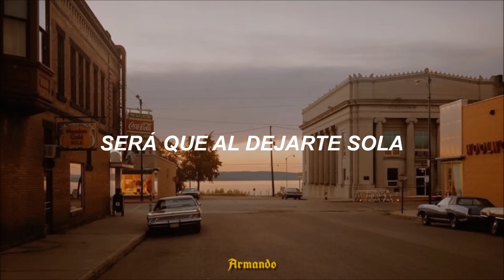Joan Sebastian — Rumores [Letra]